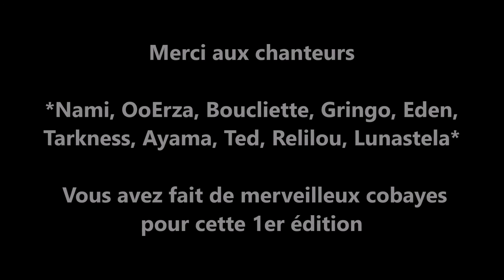Soirée Karaoké N°1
Les musique utilisées ne sont en aucun cas revendiqué.

vous retrouverez entre autre des extrait de  :

Les mystérieuses cités d'or (Générique original du dessin animé) - Single - Jacques Cardona

Liberee, Delivree ( French Version) - Anais Delva

L'Aventurier - Indochine

Princess of China (Radio Edit) - Coldplay & Rihanna